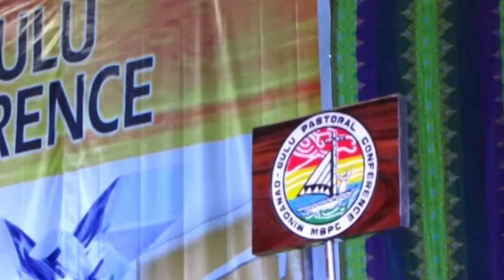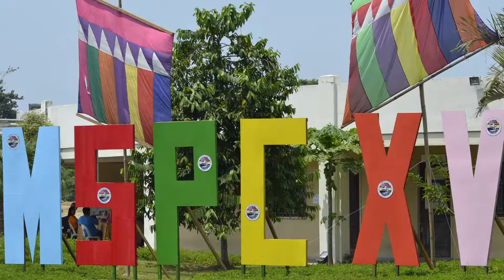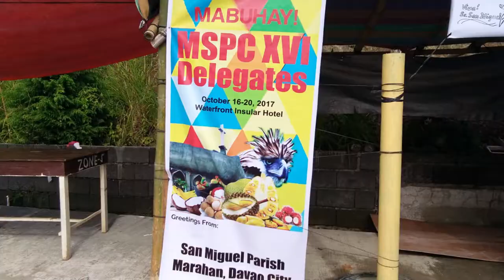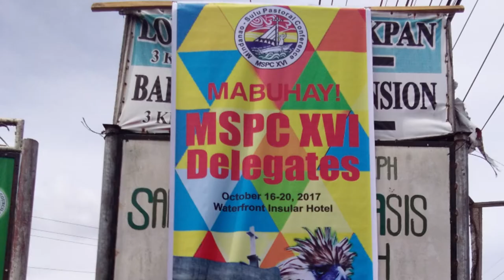Most. Rev. Romulo G. Valles, D.D Message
Here is the message of CBCP President and Archbishop of Davao, Most. Rev. Romulo G. Valles, D.D. for the upcoming Mindanao-Sulu Pastoral Conference.

Follow the MSPC updates via MSPC Davao and DXGN 89.9 Spirit FM-Davao.on Facebook.